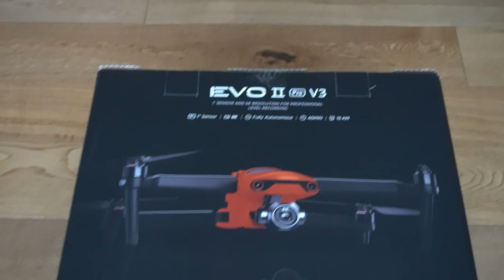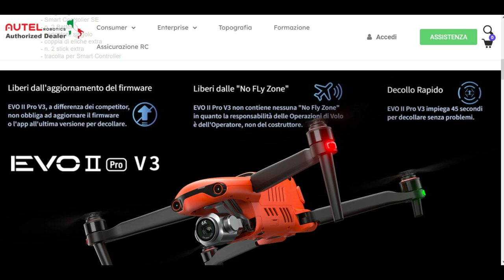Unboxing DRONE Autel EVO II pro V3 e SMART CONTROLLER SE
Primo contatto e unboxing del nuovo drone Autel EVO II Pro V3 con Smart Controller SE